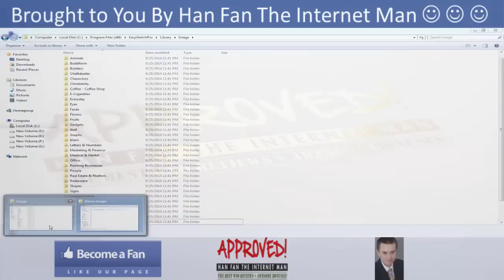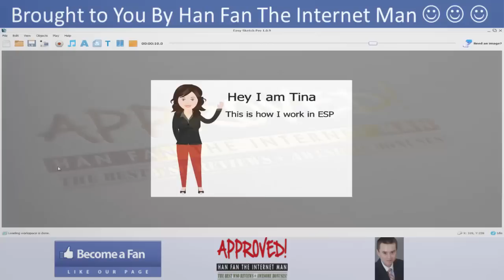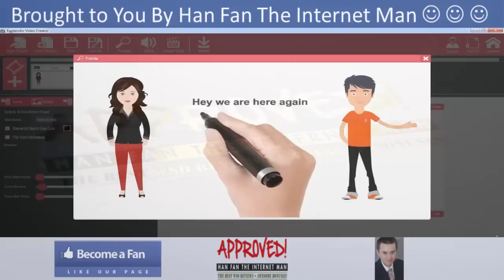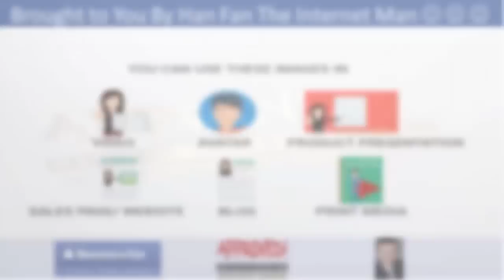Vectors Firesale Demo Video - get *BEST* Review and Bonus HERE ... :) :) :)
Check out my Vectors Firesale Bonus and Vectors Firesale Review and discover how Vectors Firesale creates awesome vector characters With endless customizing possibilities.

Vectors Firesale is a software that:
-- has vector characters that are compatible with the Easy Sketch Pro, Video Maker FX, PowerPoint, Adobe etc.
-- has scalable vectors that let you scale, rotate and skew/perspective.
-- is easy to use (drag-n-drop) with ESP and VMF.

Title: I want my Vectors Firesale Bonus [youtube]

Title: I wanna my Vectors Firesale Bonus [youtube]

Thanks for checking out this Vectors Firesale

Vectors Firesale Review
Vectors Firesale Bonus
Vectors Firesale Buy
Vectors Firesale: Is It Worth It?
Vectors Firesale: Should I Buy It?
Vectors Firesale: What I Really Think
Vectors Firesale: A Quick Peek Inside
Vectors Firesale: Do You Really Need This?
Vectors Firesale: Don't Buy Until You Read This
Vectors Firesale: STOP Before You Buy This
Vectors Firesale: Secrets Revealed